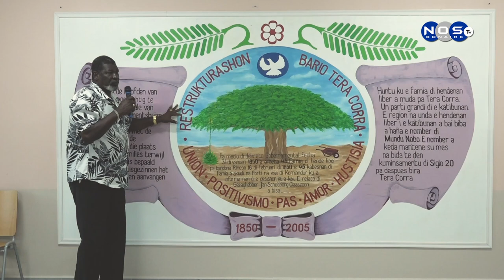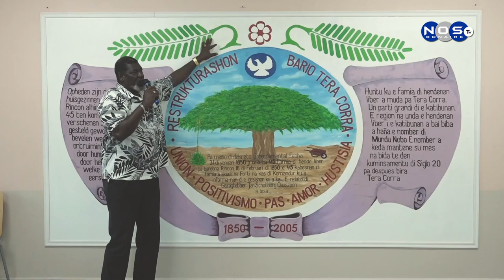3| Desvelo di borchi na Sentro di bario Tera Kora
Desvelo di borchi na Sentro di bario Tera Kora